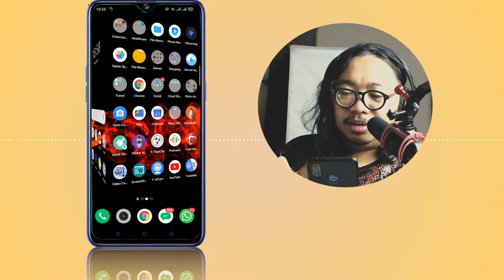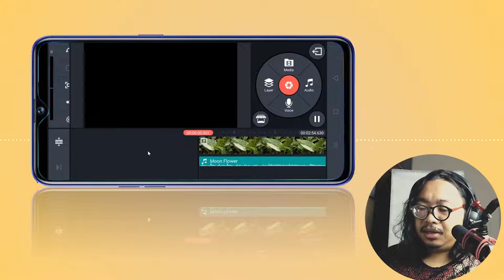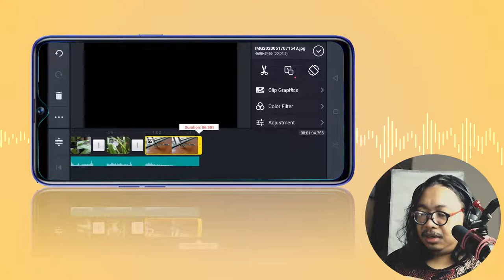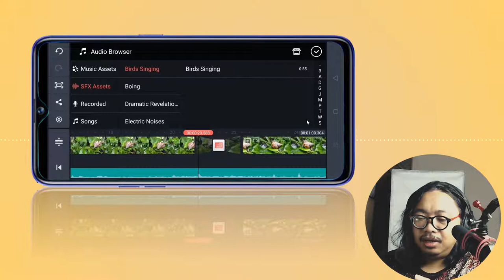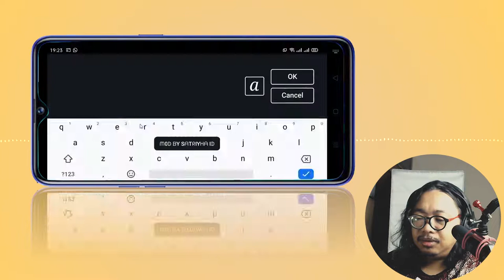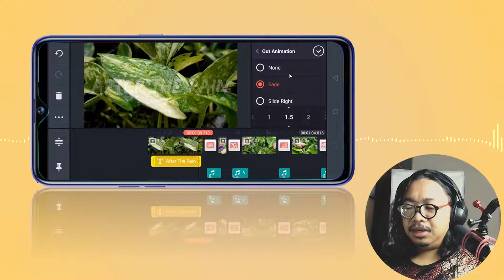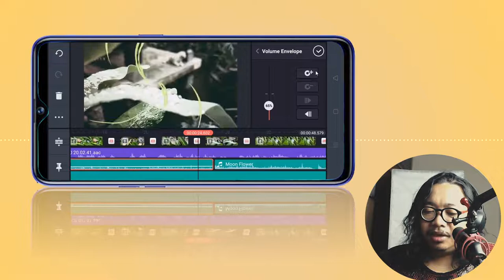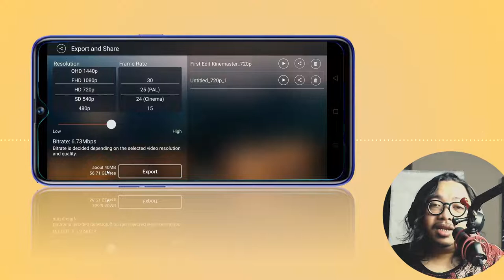Tutorial Editing di Smartphone dengan aplikasi Kinemaster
Kali ini kita akan kembali melakukan editing video dengan hape atau smartphone android, dan aplikasi yang akan kita gunakan kali ini adalah Kinemaster. Nah, aplikasi ini dapat di download langsung dengan gratis di Playstore, namun hasil rendernya disertai watermark dan beberapa feature dan template yang ada didalamnya hanya bisa kita akses dengan cara berbayar.
Tapi, kemaren saya iseng cari-cari, ternyata ada versi Mod nya. dimana kalau kita menggunakan versi ini, tidak akan ada watermark pada hasil render, dan semua template dan feature dapat kita akses secara bebas.
Berikut link download untuk Kinemaster versi Mod :
Password RAR :
tontonsampaiselesai
Ok...silahkan disimak tutorialnya...dan semiga dapat memberikan manfaat. !
Salam Kreatif...!